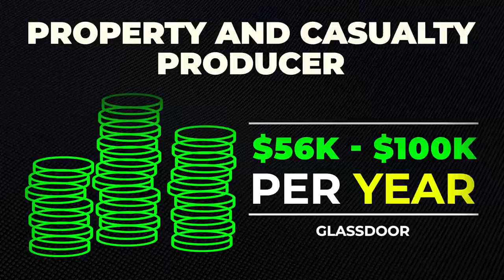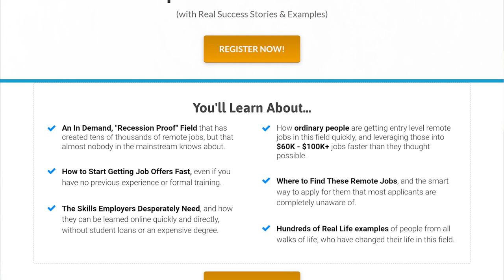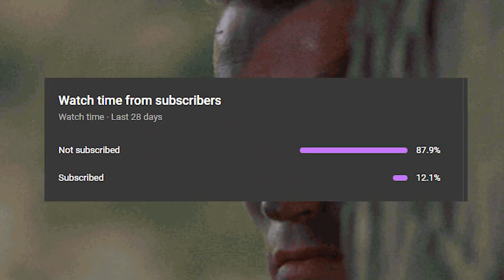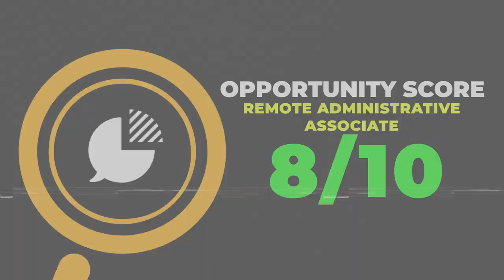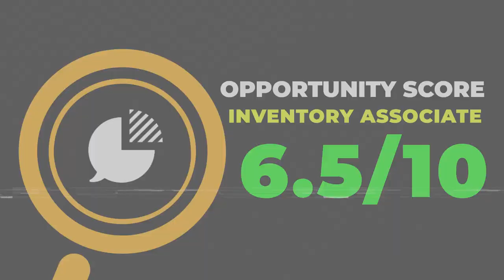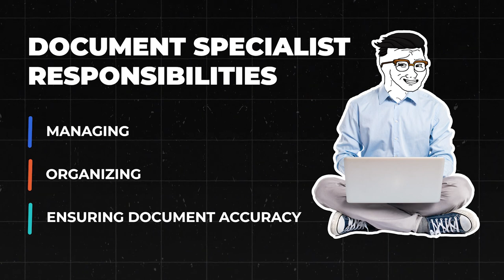13 Work From Home Jobs To Make Money Online 2024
I listed down 13 online jobs that anyone can do in 2024 in this video. Whether you're a student, an adult, or maybe a retiree, you can still apply for these jobs online. Making money online is now becoming a trend in 2024. That's why I made this video to help people land their first work from home job.

Making money online in 2024 is pretty easy. All you need is a desktop, reliable internet, and willingness to learn a niche. With that being said, go ahead and watch the video so you can start earning money from online jobs this 2024.